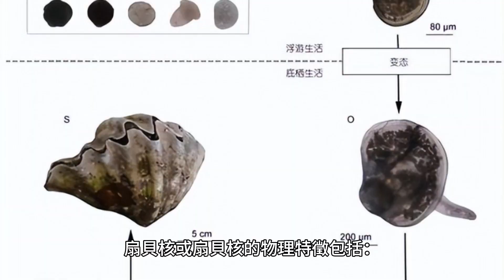扇貝核：從佛羅裡達州南部到西印度群島的加勒比海水域發現的扇貝科雙殼類動物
扇貝核的學名是扇貝核。它是扇貝科雙殼類的一種。它發現於從佛羅裡達州南部到西印度群島的加勒比海水域。扇貝核或扇貝核是扇貝科雙殼類的一種。它發現於從佛羅裡達州南部到西印度群島的加勒比海水域。扇貝核或扇貝核是扇貝科雙殼類的一種。它發現於從佛羅裡達州南部到西印度群島的加勒比海水域。

扇貝核或扇貝核的物理特徵包括：

1. 貝殼：扇貝核，又稱扇貝核，呈橢圓形，前端圓，後端尖。 扇貝核或扇貝核是扇貝科雙殼類的一種。它發現於從佛羅裡達州南部到西印度群島的加勒比海水域。

扇貝核或扇貝核在生態系中的作用是充當濾食者，以浮游植物、浮游動物和碎屑為食。 扇貝核的生存面臨多種威脅，包括過度捕撈、棲息地退化和海洋酸化。

過度捕撈：扇貝核或扇貝核是一種具有商業價值的物種，經常成為漁民的目標。過度捕撈可能導致該物種以及共享相同棲息地的其他物種數量下降。